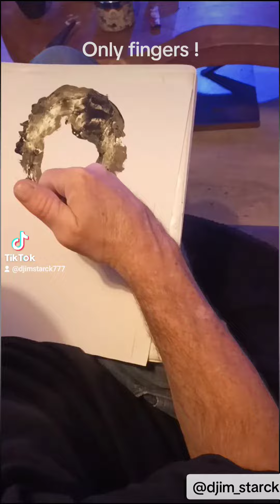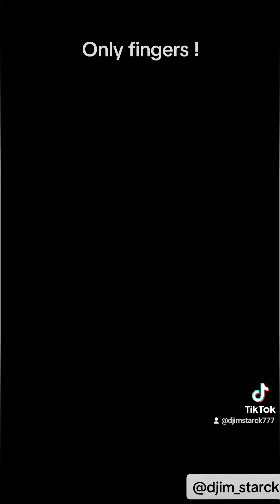peinture avec les doigts par